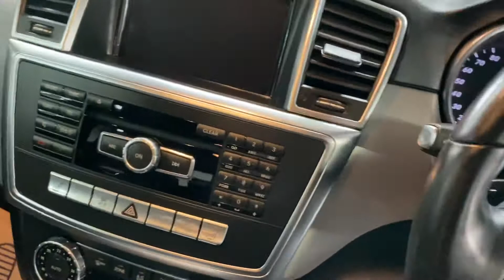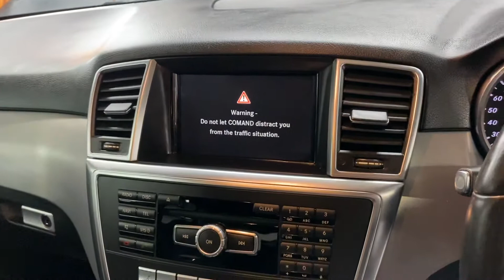2013/13 Mercedes Benz ML250 Cdi sport